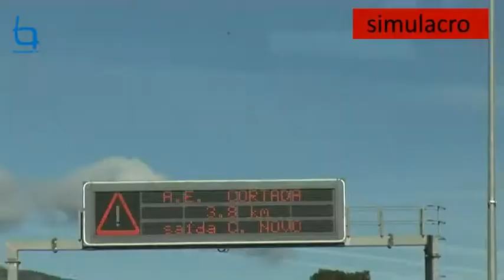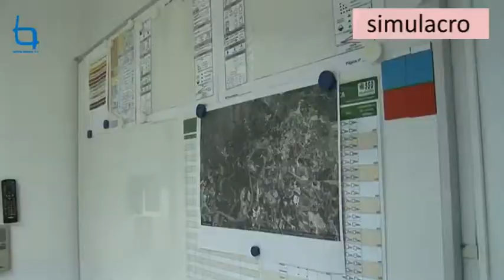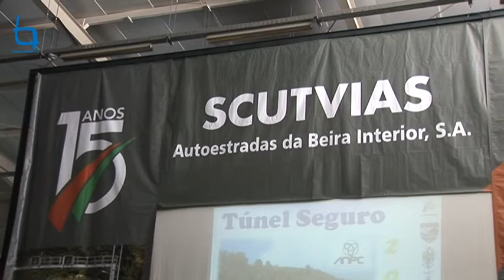"Acidente" no Túnel da Gardunha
Eram 11H35 quando soou a chamada de socorro na central da Scutvias, na Lardosa: "um choque entre duas viaturas ligeiras de passageiros provocou um incêndio de uma das viaturas dentro do Túnel da Gardunha, no sentido ascendente (sul-norte).
O Alerta aponta para três vítimas dentro do túnel...
Prontamente são acionados os meios de socorro e de combate às chamas, envolvendo as equipas do INEM dos Bombeiros, da Proteção Civil e das Forças de Segurança, além de todo o dispositivo da Scutvias.
As primeiras equipas a chegar, Bombeiros e INEM, atacam o sinistro e criam condições de estabilização das três vítimas dentro do túnel e num cenário repleto de fumos, retirando as vítimas para o exterior para tratamento adequado.
Entretanto a GNR procede à segurança do local, desviando o trânsito e permitindo a abertura de um corredor para as viaturas de emergência e socorro.
Começam a chegar ao local as viaturas de bombeiros de combate a incêndio que aguardam a evacuação das vítimas do interior do túnel e a consequente extração de fumos para poderem entrar no interior.

Dentro do Túnel a visibilidade é praticamente nula devido aos fumos, mas a grande ajuda advém da iluminação led-verde que baliza as paredes da estrutura... as indicações vão sendo dadas pelo comando de operações através da megafonia existente no túnel, as cornetas sonoras que se encontram instaladas nas paredes laterais.
A situação começa a estabilizar e o acidente fica controlado, procedendo às limpezas necessárias para reabertura ao trânsito.

Desta vez era a fingir... era um SIMULACRO para testar a operacionalidade e o plano de emergência do Túnel da Gardunha...
No final os observadores analisaram os pormenores da operação para apontar os erros ao funcionamento da estrutura e de sinalização e a a operacionalidade dos recurso e meios humanos envolvidos na operação para que um dia, quando acontecer, se possa dar a melhor resposta em caso de sinistro.